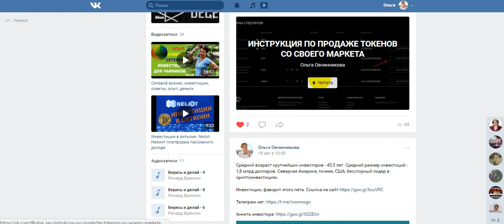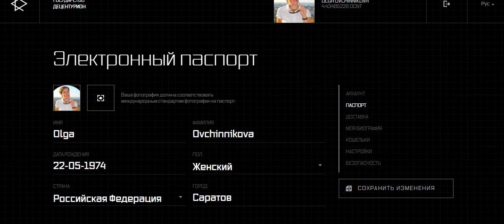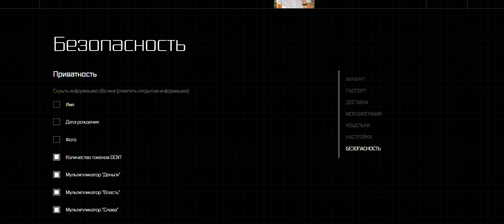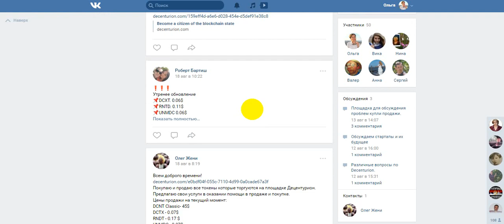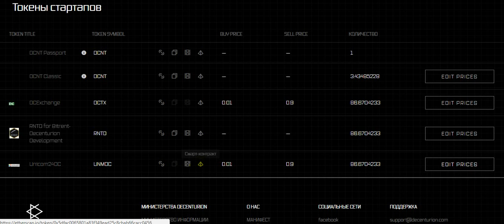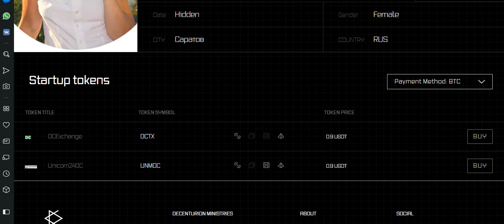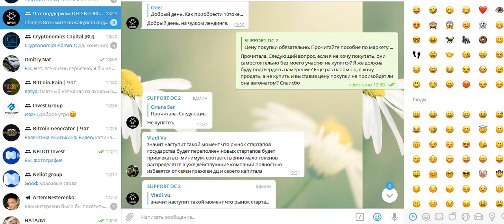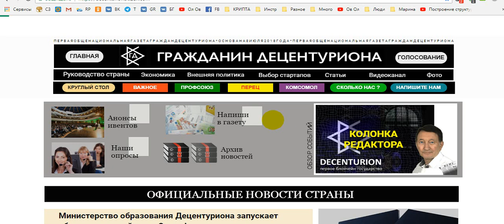Как продать токены стартапов Децентурион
2. Самый быстрый и выгодный

Спросите меня о вещах, которые доказаны фактами, и я дам вам ответ... А распускать слухи, дело неблагодарное!

собой консультацию по инвестициям, или юридические или налоговые консультации,
или предложение продать какие-либо ценные бумаги любому лицу, или ходатайство любого лица о любом
предложении о покупке каких-либо ценных бумаг. Эта информация не должна толковаться как одобрение,